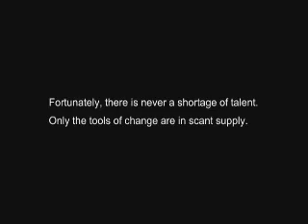Armenia Fund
The impact Armenia Fund makes on the lives of Armenia's citizens and how these effort help them in the realization of the Armenian Dream